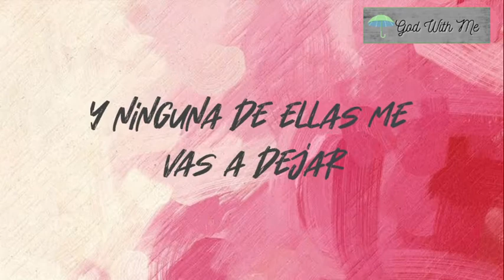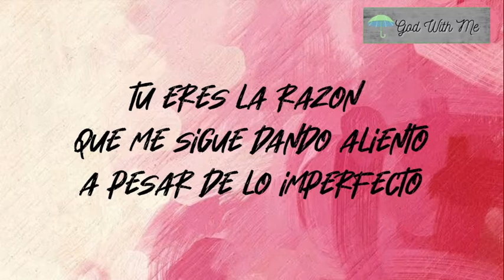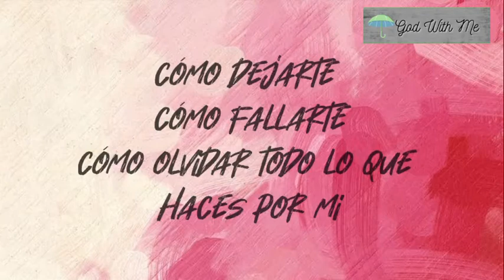Kike Pavón - Cómo Dejarte ( Letra )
⤵ Aqui les dejo la letra de Cómo dejarte de Kike Pavón.
Dejame en los comentarios que otros videos quieres que haga con letra.